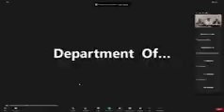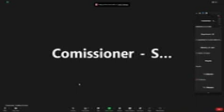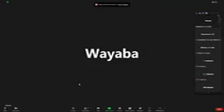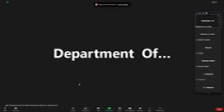ළමයින් මාධ්‍යවලට නිරාවරණය කිරීම ගැන ළමාරක්ෂක අධිකාරියටයි පරිවාස දෙපාර්තමේන්තුවටයි දැඩි චෝදනා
The Government Accountants Council strongly accuses the Child Protection Authority and the Probation Department of exposing children to the media